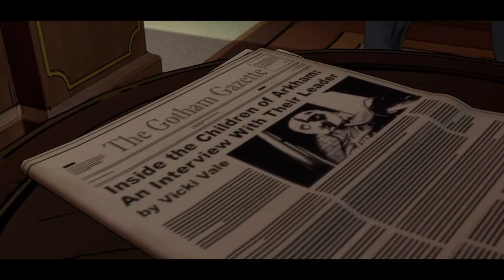BATMAN: The Telltale Series - PART 10 | Episode 3 - Wayne Tower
Batman The Telltale Series Episode 3 Gameplay Walkthrough Part 10 includes a Review and the Ending of Episode 3: New World Order for PS4, Xbox One, PS3, Xbox 360 and PC. This Batman The Telltale Series Gameplay Walkthrough will include a Review, Episode 1: Realm of Shadows, Episode 2: Children of Arkham, Episode 3: New World Order, Episode 4: Guardian of Gotham and Episode 5: City of Light and the Ending of the Telltale Story.

Batman: The Telltale Series is episodic point-and-click graphic adventure video game developed and published by Telltale Games, based on Bill Finger and Bob Kane's character Batman. The game is a fresh interpretation of the universe set in current times, not tied to any existing iteration of Batman in games, film, or comics. The player will be able to take the role of Batman as both the superhero and as Bruce Wayne, his alter ego.

The game will feature a similar branching narrative as other past Telltale games, giving the player options for how to approach a situation and having that choice affect later events in the game. The game will present situations to the player where they may choose to approach as Bruce Wayne or as Batman.